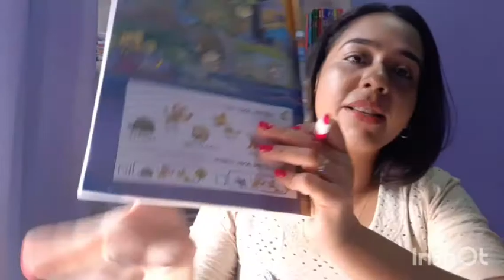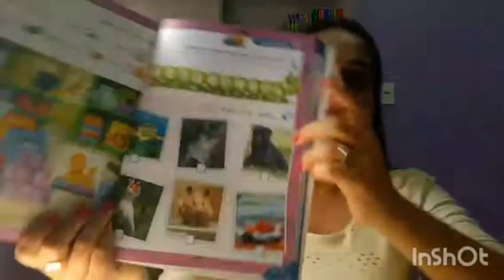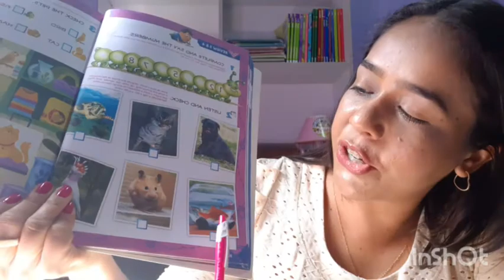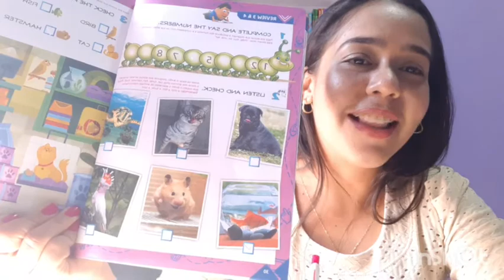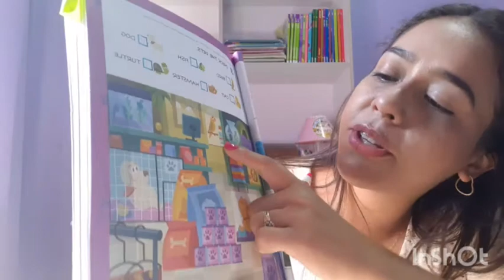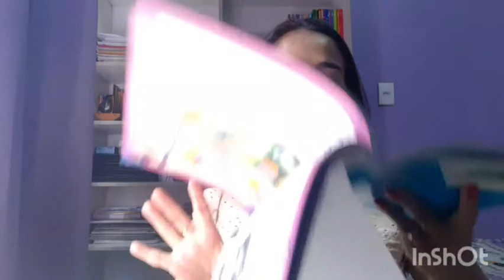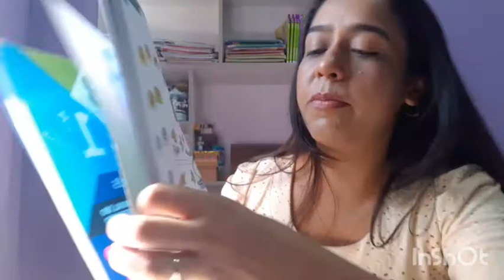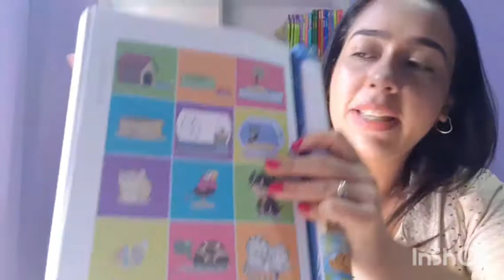Aula de Inglês 1°ano 16/06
Review and homework